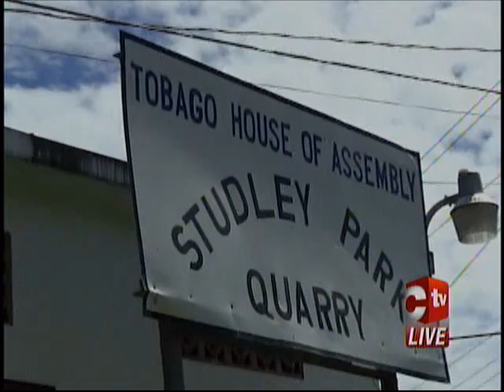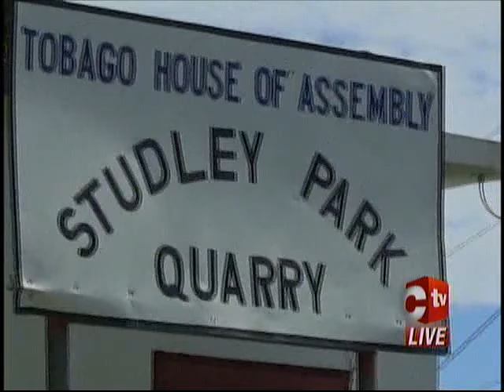Studley Park Quarry Employees Have Had Enough, Now Working To Rule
Daily paid employees at the Studley Park Quarry in Tobago say they have not received salaries since December, added to that, they've been without personal protective equipment since October 2015 and are forced to perform their duties under those circumstances.